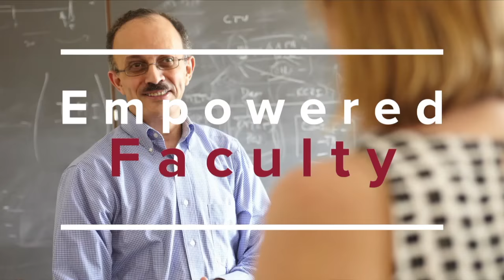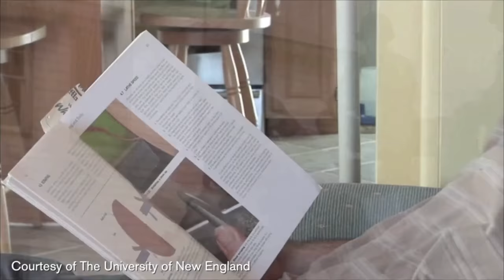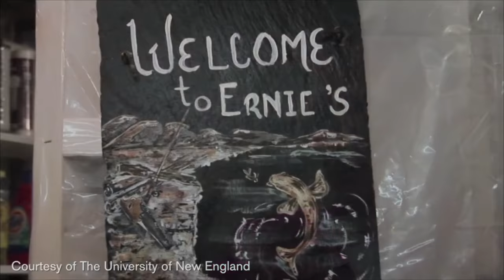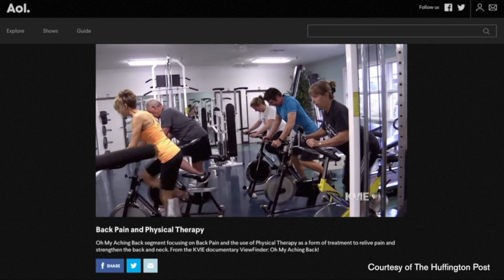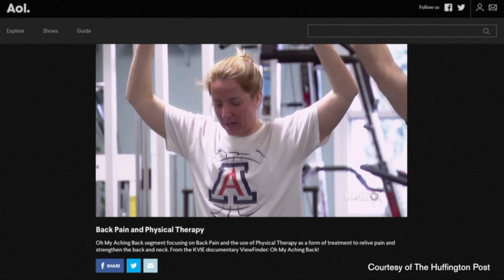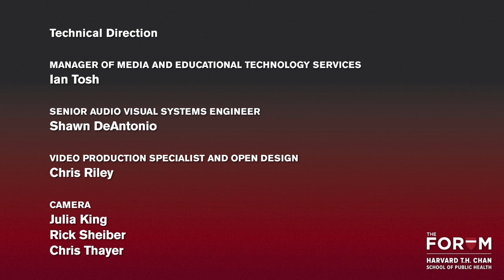The Chronic Pain Epidemic: What's to Be Done? | The Forum at HCSPH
More than 100 million Americans struggle with chronic pain, according to one Institute of Medicine estimate, at an annual cost of as much as $635 billion in treatment and lost productivity. Further, the misuse of potent opioid painkillers, while increasing risk of addiction and abuse, can confuse the conversation around appropriate chronic pain management. This Forum brought together a panel of experts to discuss the causes, treatment and impact of chronic pain, exploring the neuroscience behind the pain experience. The panelists examined how clinicians can best serve their patients, highlighting the recommendations of the U.S. Department of Health and Human Services’ recent National Pain Strategy. The Forum also looked at myriad pain management options, including marijuana and mindfulness meditation. And panelists examined relevant pain care policies, including prescription monitoring program regulations, drug development and funding for research.

Part of The Dr. Lawrence H. and Roberta Cohn Forums, this event was presented jointly with The Huffington Post and in association with Harvard Health Publications on November 10, 2016.